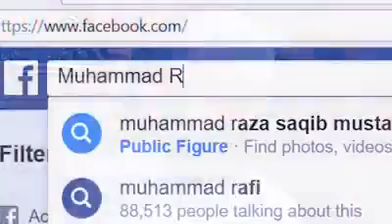Saqib Raza bayan